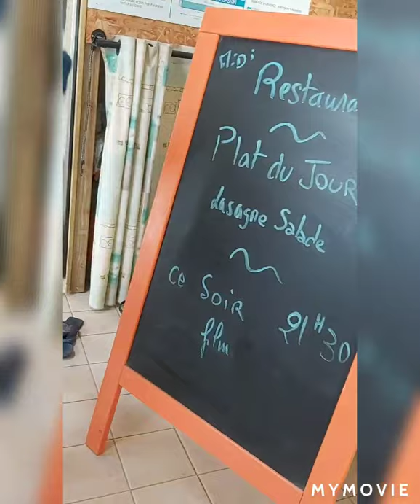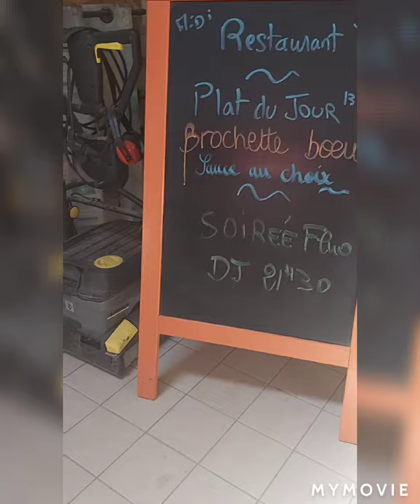Saan umabot ng aming iponchallenge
We decide to have piggybank in case we need money emergency travels or anything we have money on the side.hope u enjoy our camping+iponchallenge 🥰🥰🥰 when u have three kids it's not easy to have vacation.